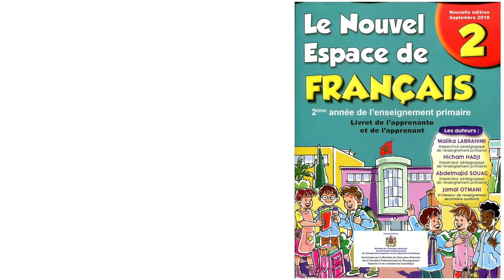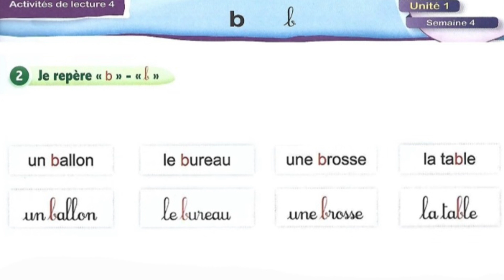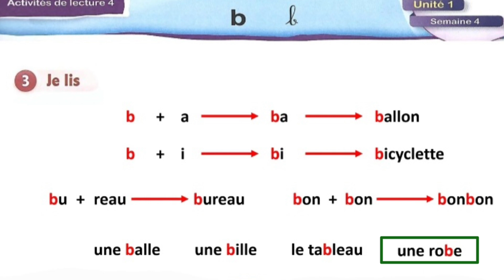lecture : lettre - son ( b ) / unité 1 / semaine 4 / page 15 / le nouvel espace de français 2AEP